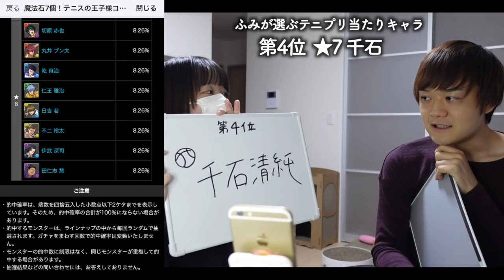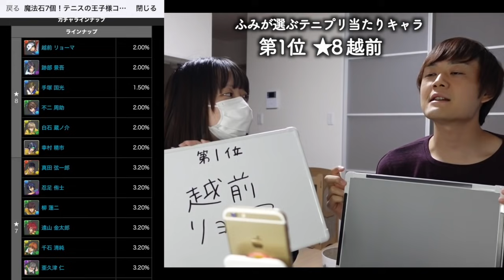テニスの王子様コラボガチャの大当たりキャラを発表&解説！！【パズドラ】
-出演/編集-
『しげしげ』

-音楽/効果音-
『魔王魂』さん